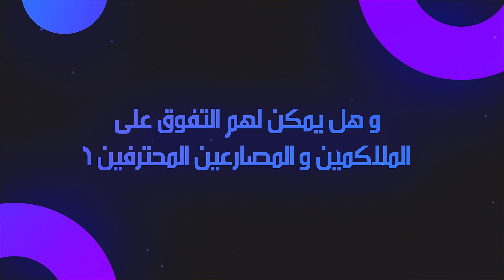لا تعبث مع مقاتلي الشاولين ، كيف يعيش هؤلاء المقاتلون حياتهم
مرحبا بكم ، هل أنتم مستعدون لقصة جديدة و مدهشة ، هل تتذكرون الأفلام الصينية التي يظهر فيها مقاتلو الشاولين القادرين على الطيران و تكسير الحجارة بأيديهم العارية أو التأثير على عقول الآخرين ؟ نحن نعلم أن ذلك مجرد تمثيل ، لكن ما الذي يستطيع مقاتلو الشاولين الحقيقيون فعله ؟ و هل يمكن لهم التفوق على الملاكمين و المصارعين المحترفين ؟  ذلك ما سنشاهده اليوم...